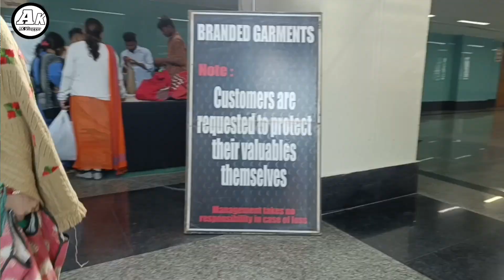Patna में लगा पहली बार 80% का bumfar Sell l पानी के भाव में बिक रहा कपड़ा l Akvlogger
Gyan Bhawan me Mela
Gyan ka Mela
Gyan Bhawan Ka Ulen Mela
Thandi Kapra Ka mela
Mela Gyan Bhagwan
Bumber Discount
branded Shoe
Gyan Bhawan Me Laga Jabardast Mela

. Disclaimber.